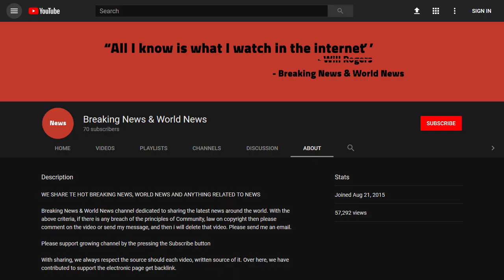BREAKING! Friday announced first day of Eid al–Fitr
Source DONT' FORGET TO SUBSCIBE TO OUR CHANNEL The first day of Eid al-Fitr will be Friday, June 15, in most Islamic countries after the moon of the month of Shawwal has been sighted.